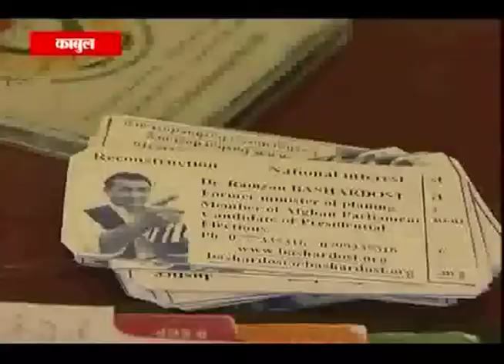Tal vid Afghanistansolidaritets Appellmöte, 29 maj 2011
Tal av Jan Viklund, GandhiToday.org
Veterandagen 29 maj 2011
Appellmöte vid Djurgårdsbron, Stockholm
Välkommen till Vår Afghanska Verklighet -